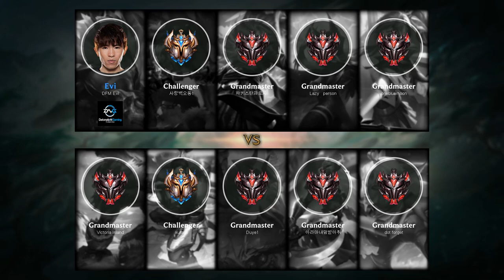Trundle Top vs Pyke - KR Grandmaster Patch 9.11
Trundle Top played by Victoria Island, KRGrandmaster 534 LP.

- Runes: 00:18 (Grasp of the Undying)
- Damage dealt: 28:16
- Ability & Build: 28:05
- Skin: Classic Trundle